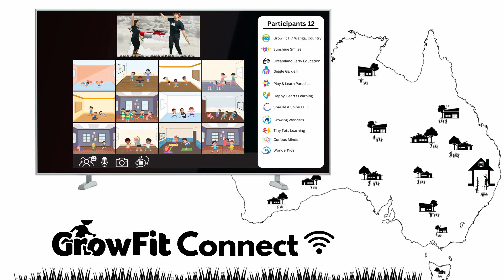Introducing GrowFit Connect! A modern spin on exercising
🌟 Introducing GrowFit Connect! 🌟

Are you ready to uplift your service with a modern spin on exercising? GrowFit Connect offers fun, interactive online gross motor classes designed for children across Australia! 🧒👧

🎥 Watch Our Video Below! 🎥

We learn through play
We measure our risk
We investigate
We construct
We transform
We watch in awe.

From when we are small
To when we’ve seen it all
Our bodies were made to move.
When we practice something
We will improve.

Experts say, ‘Let them play’
It builds confidence
Resilience and community.

Introducing a new way to play
Building self belief
Empowering movement
Creating healthy habits

GrowFit Connect
Bring your services together, play move grow a little better
A modern spin on exercising

Early Learning Services
Primary Schools
OOSH (Out of School Hours Care)
Disability Services
1️⃣ Music & Movement: 20-minute classes to get hearts pumping with maximum fun and movement!
2️⃣ Breathe & Stretch: Inspired by yogis, martial arts, and pilates, these sessions promote mindfulness and gratitude.
3️⃣ Active Movers: Classes designed for adults, including special sessions like Grooving Granny and Seated Movers.

✨ Why GrowFit Connect? ✨

Build Fitness 🏋️‍♀️
Build Friendship 🤝
Build Forward Thinking 💡
Build a Healthier Future 🌱
🔗 Learn More & Check Availability: 🔗
to find out more and see how GrowFit Connect can benefit your service. Don’t miss out on this exciting opportunity to bring fun and fitness into your routine!